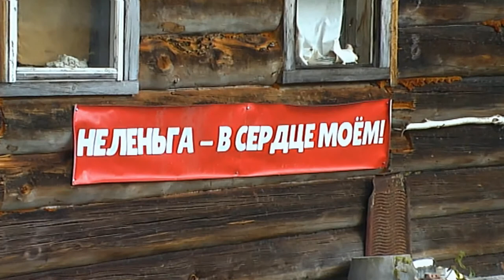Катимся на Становое.9.09.2022. Шаманим, мусор убираем и собираемся на воду. Прикол.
Сегодня по плану посетить озеро Становое. Поставим жерлицы, покидаем спинниги, половим мелочи. Но сначала уборка территории, танец и посидеть за столом...